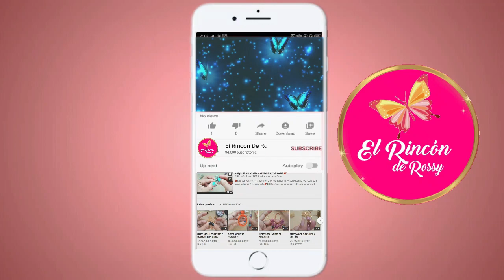Aretes Basicos Sencillos y Glamurosos 2💋